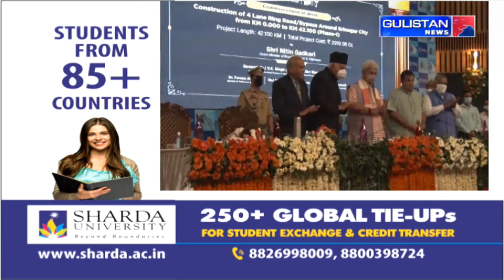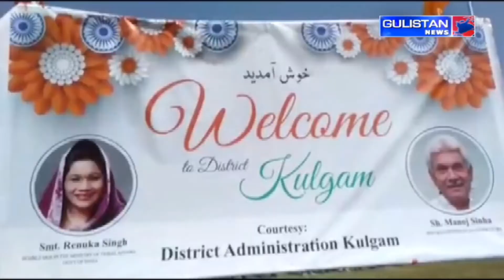Kashmiri Khabarnama ||Latest Update||Gulistan News